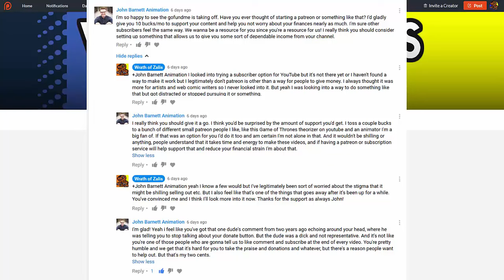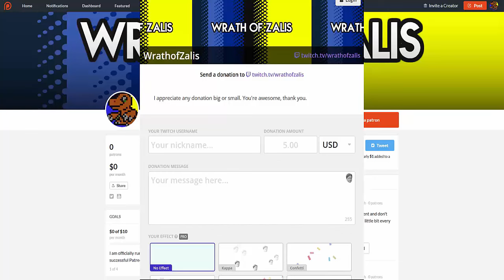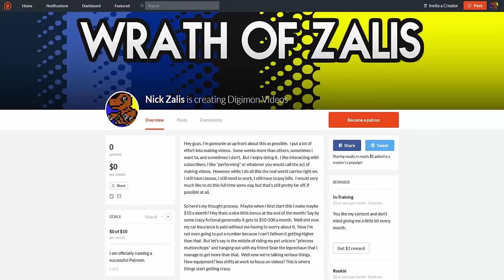I Started a Patreon